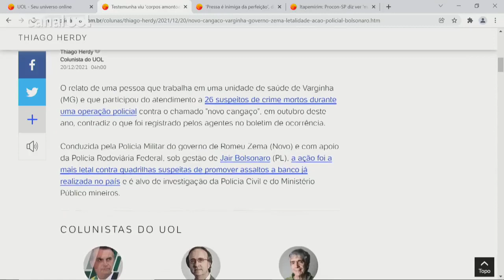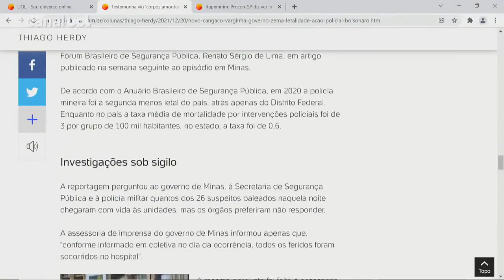Mortes em Varginha (MG): Testemunha viu 'corpos amontoados' pela polícia em ação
O relato de uma testemunha que trabalha em uma unidade de saúde de Varginha (MG) e que participou do atendimento aos 26 mortos durante operação policial em outubro deste ano contradiz o que foi registrado no boletim de ocorrência, mostra reportagem do colunista Thiago Herdy. No UOL News, ele falou sobre o novo relato e o andamento das investigações.